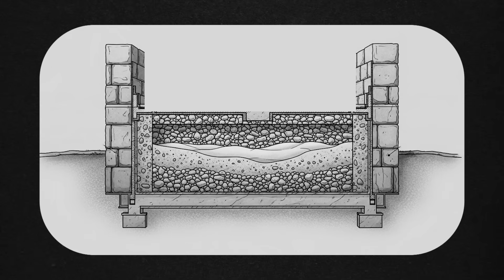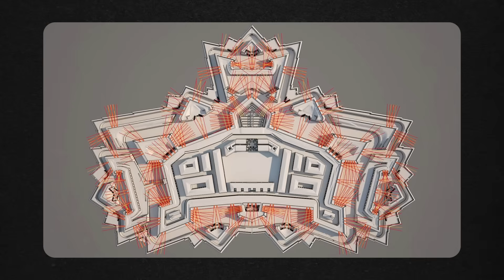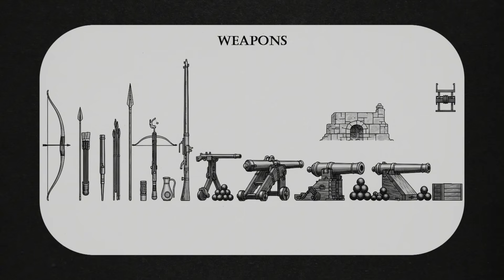This Medieval Castle Made Cannons Useless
When cannons appeared, medieval castles became useless almost overnight.
Walls that had stood for centuries began to crumble, and the balance of power across Europe changed forever.
But then, engineers came up with something extraordinary - a fortress so well designed that even artillery couldn’t bring it down.
It wasn’t built with superstition or heroism, but with logic, geometry, and patience.
This is the story of the bastion fortress - a masterpiece of Renaissance engineering that turned war into mathematics.

From the fall of medieval castles to the rise of star-shaped strongholds, this video explores how one idea reshaped centuries of warfare, and why its influence still lingers in modern military design.

All of my videos are based on publicly available information unless otherwise noted.
This video is entirely human-made WITHOUT the use of any generative AI.